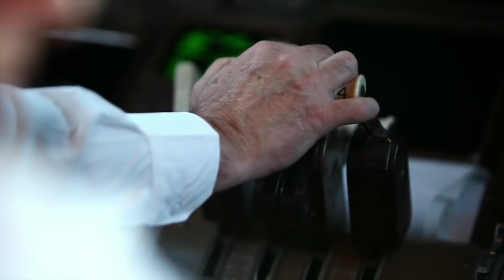B 747 Que estava com SEDE